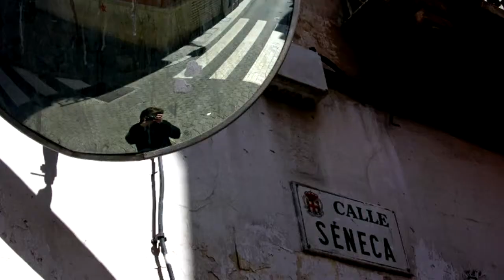f.v. quick photo gallery: super fast slideshow!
fabiana vila's (my) quick photo gallery.
almost random order pics from my dear camera.
super fast, not serious